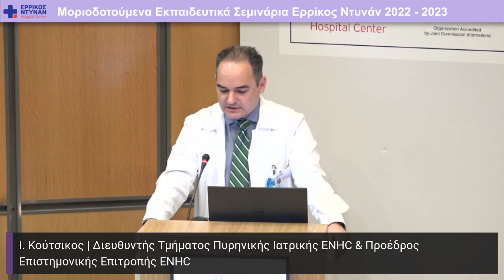16οΜοριοδοτούμενο:Νεότερες εξελίξεις απότα διεθνή συνέδρια EuropeanSocietyofCardiology Congress2022